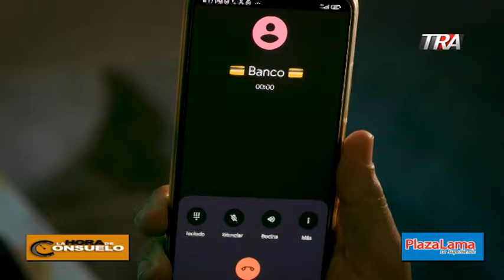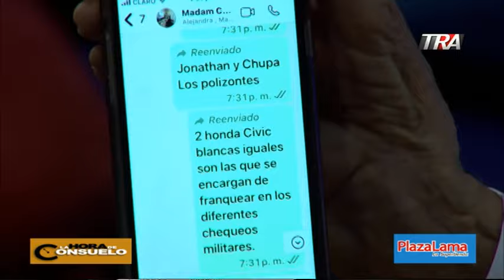La Hora de Consuelo: Situación política USA e Israel y Palestina, junto a Cesar Cabrera